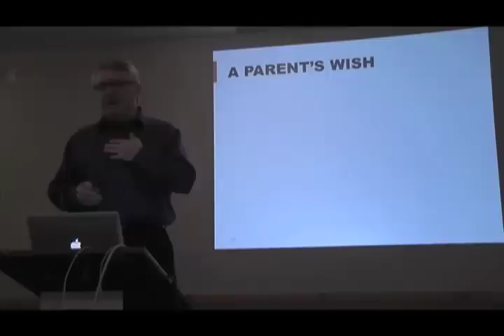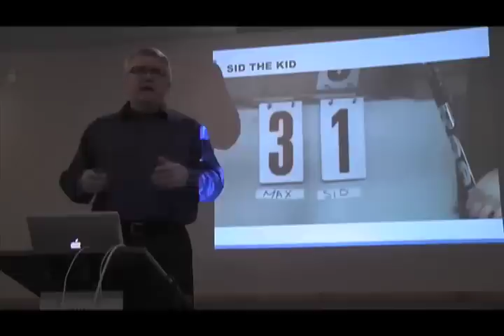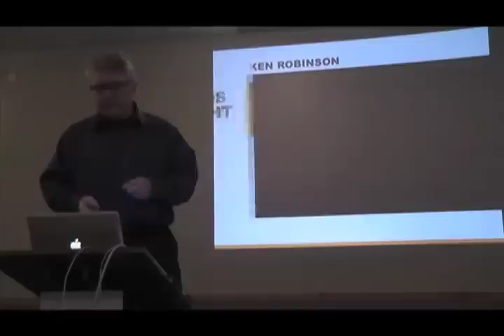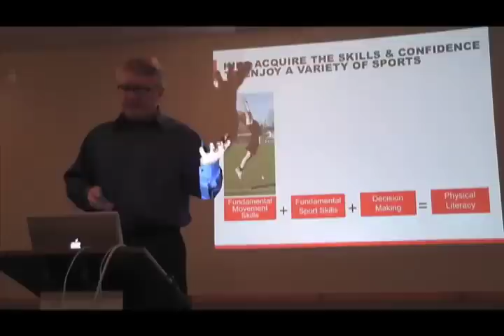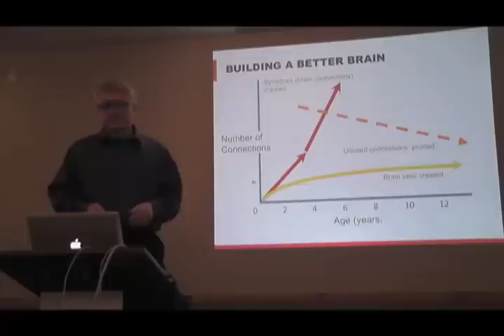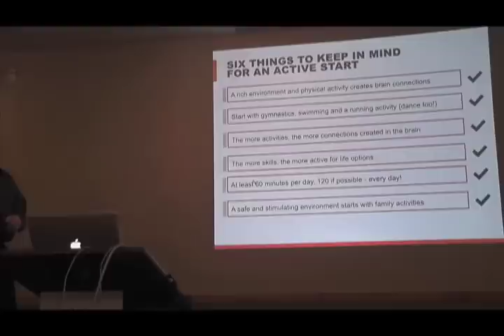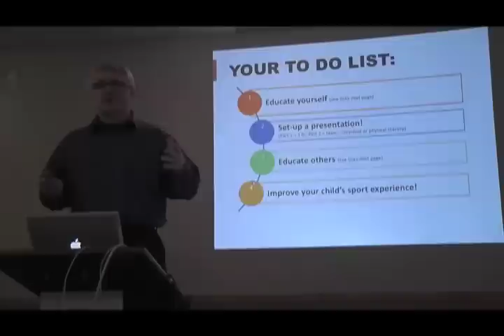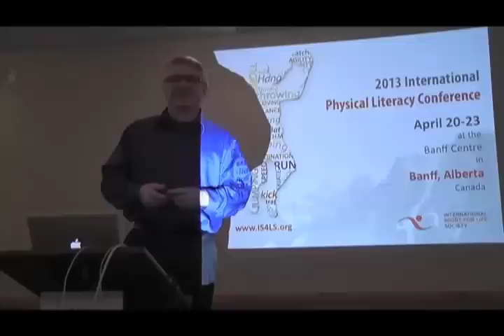Richard Way: Messenger Presentation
At the 2012 BC CS4L Conference, Richard Way presents the Messenger Presentation.

You can access these presentations by becoming a CS4L Champion